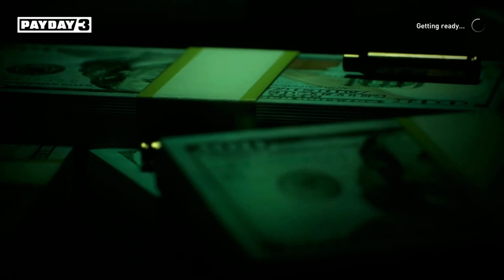We failed this mission so many times we almost gave up (HE HAS A GUN!)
we failed this mission so many times we almost gave up, failing this mission had up almost quit this game, but we never gave up.

All videos uploaded are created by: EDoubleGaming